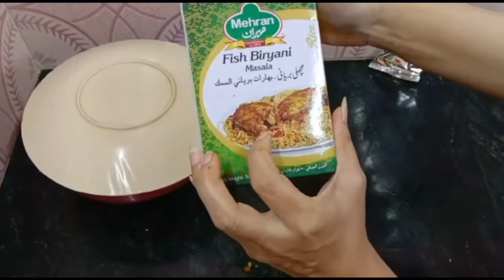Mehran Fish Biryani Masala Recipe 🐟 Fish Biryani 🐟 FishBiryaniRecipe by Cooking food with shortcut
FISH BIRYANi  RECiPE